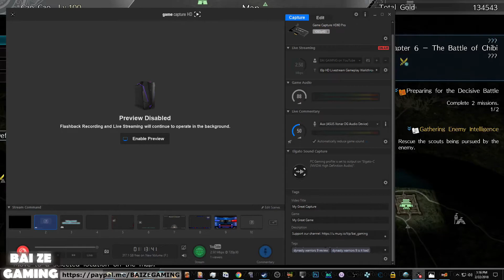Dynasty Warriors 9 Cao Cao 9 Escape to Jing Province!